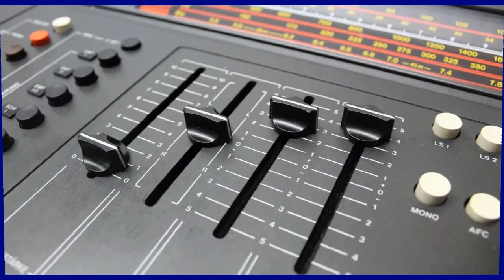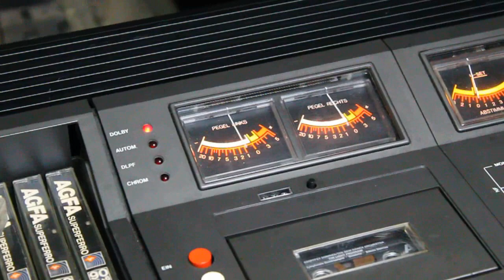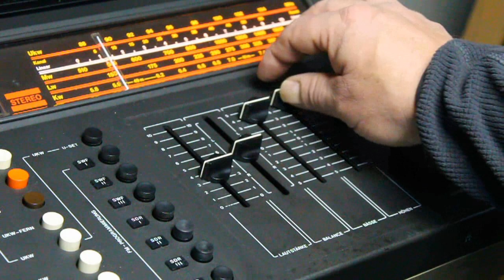ITT stereo 5650 hifi (1977)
Presenting the ITT stereo 5650 hifi from 1977.